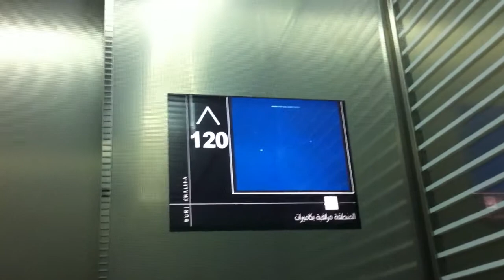Ascending Burj Khalifa (828 metres) with Fastest Elevator in the World - Dubai, UAE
Ascending the 123th Floor of the Highest Building in the World, Burj Khalifa (828 metres), with the Fastest Elevator in the World